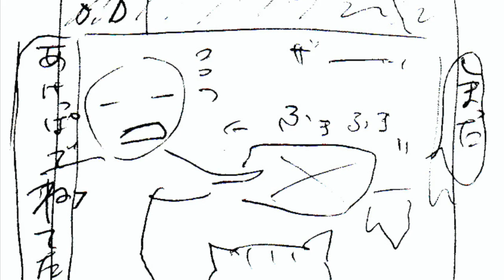【漫画】猫のゆりちゃんはビニールがお好き ４コマ劇場版vol.6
猫はビニールが好きですね。誤食に注意！

2009年3月21日生まれの女の子。ミルクティーカラーが印象的な美人さん。

◆クー太の写真集発売中です！（Kindle版）

1975年東京都生まれ大田区在住。幼い頃から病弱で休学気味。学力不足なうえ集団生活に慣れていないため、普通に社会生活を営むことは困難と悟る。両親とも株式投資で生計を立てている姿を見て育つが、本人にはその才能がないのか未だにパラサイト状態。ハンドメイドサイトで販売していたウサギのぬいぐるみ（フニータ）が、テレビ出演して日の目を見る。基本一人で過ごすことが多い為、時々死にたいくらいの激しい孤独感に襲われる事がある。同じような痛みを持つ人を癒したいという思いから、フニータランド設立の夢を掲げ、猛進中〜❣️